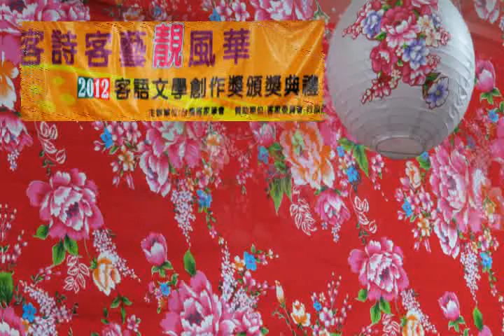哈客童謠表演─天空落水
客詩客藝靚風華暨2012客語文學創作獎頒獎

六月十七日(星期日)上午十時
在台北市NGO會館(台北市中正區青島東路8號)